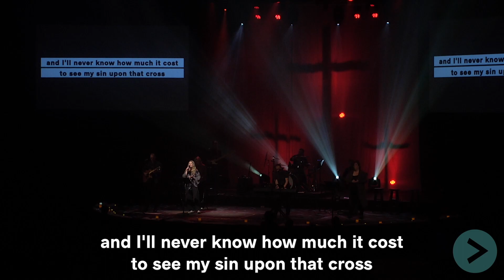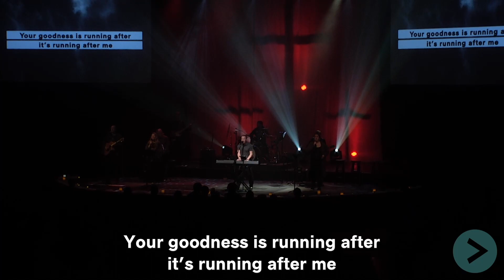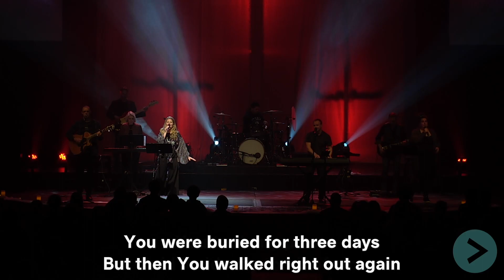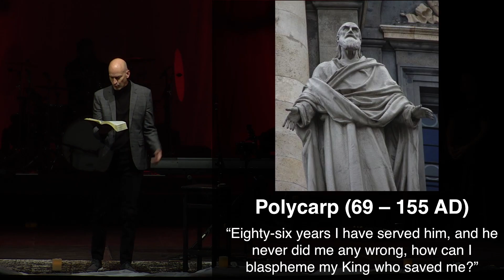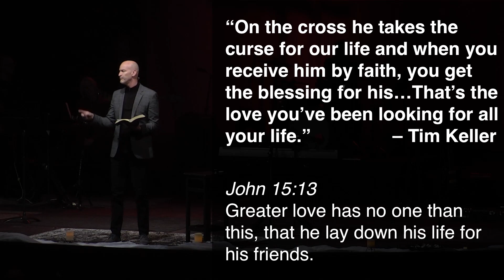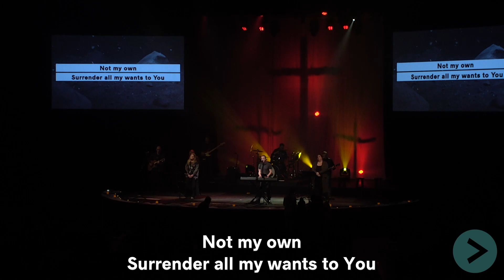04-07-23 - Good Friday // Full Service // Eric Simpson